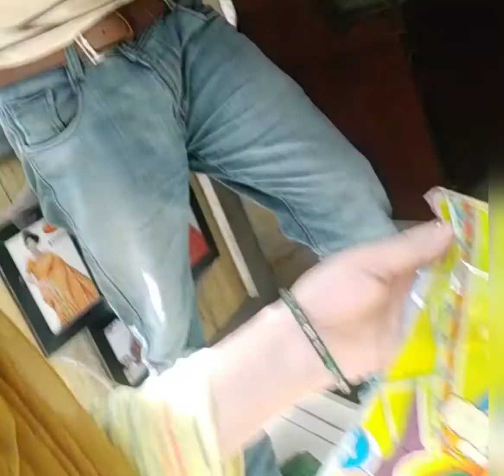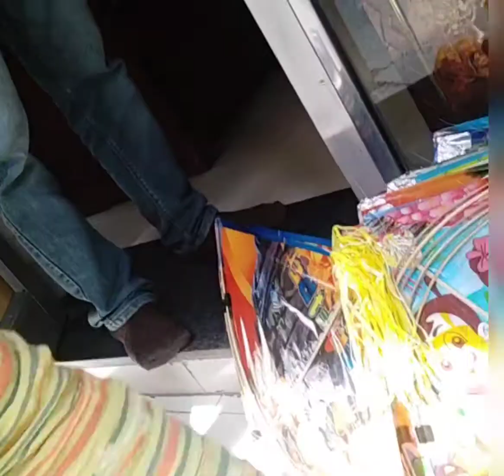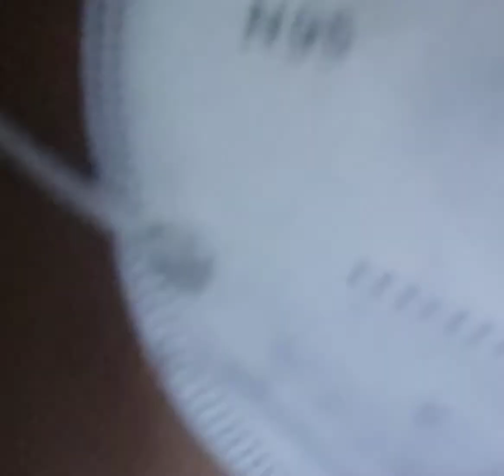bauth importent kaam tha but baher jakr ase hi waps aana pra,